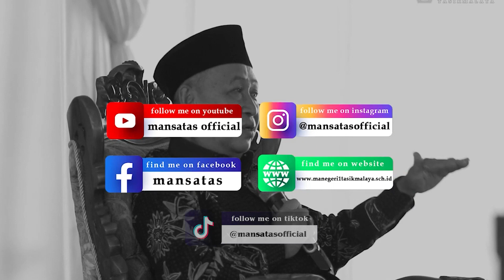Kelas 12 IPA 1 2023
MAN 1 Tasikmalaya
Alamat :
Jl. Pahlawan KHZ. Musthafa Sukamanah Kab. Tasikmalaya, Kabupaten Tasikmalaya, Jawa Barat, 46461
Telepon:
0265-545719